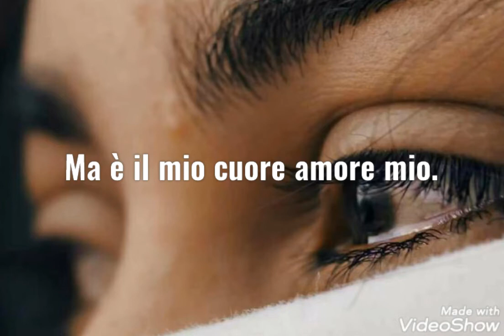Ma è il mio cuore amore mio.....di Rabindranath Tagore